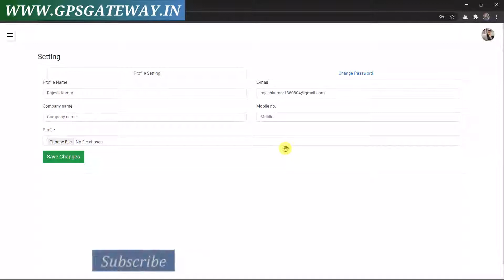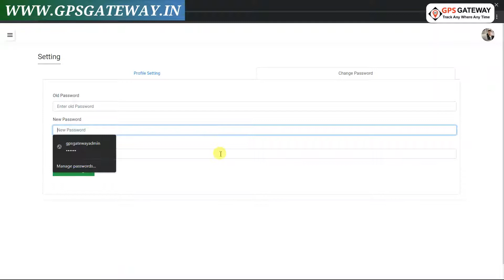उपयोगकर्ता पैनल से उपयोगकर्ता सेटिंग्स How to set the User Settings from the User Panel ,